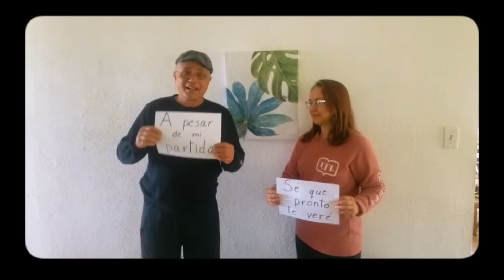Jeremy Bosch feat. Alain Pérez - Hoy (Video Oficial)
Cuando escribí esta canción hace ya varios años, nunca imaginé que cuando iba a lanzarla el mundo iba a estar viviendo algo así... donde este homenaje a la familia cobra aún más sentido. Espero la disfruten.

Créditos:
Jeremy Bosch - composer/arranger/producer/lead vocals/flute/background vocals/minor percussion
Alain Perez - guest artist
Marcos Torres - congas/producer/engineer
Marcos López - timbales/bongos/minor percussion
Daniel Torres - electric bass/engineer
Axel Laugart- piano/keyboards
Yasser Tejeda - guitar
Anibal Martinez - trumpet
Kalí Rodríguez - trumpet
Mario Castro - tenor saxophone
Hommy Ramos - trombone
Marco Bermúdez - background vocals
Anthony Almonte - background vocals
Javier Raez - engineer/mixing
Guido Díaz - vocal engineer
Germán Landaeta - mastering

Letra:
Despedidas y reencuentros,
Grandes aeropuertos
Y estaciones pequeñas de tren, conversaciones en Skype
Y mensajes de texto confirmando que todo está bien
Pero hoy, que nos volvemos a encontrar yo me pregunto,
Si habrá algo más grande que ustedes en el mundo
Será verdad? Será que esto es un sueño hecho realidad?

Desencantos, falsedades
Grandes vanidades que distraen la pura verdad
Consecuencias de la gente
Indiferente y fría que se funde entre el vidrio y metal
Será verdad?
Será que esto es un sueño hecho realidad?

Coro:
“La familia es lo más grande de esta vida y a pesar de mi partida sé que pronto te veré”

Que difícil es decir adiós,
Cuando el alma está en quebranto,
Cuando el corazón está en llanto y se quiere tanto
como lo aguanto
Dios santo
escucha mi canto y ampárame

Pero escúchame bien la familia es la familia,
da alegría y da problemas,
pero yo no vine hablar de eso, ahora lo que quiero es fiesta!

MAMBO

Yo traigo cara e’ puerco, chicharrones, guaguancó
Y ahora que pones tú, bonkó?

CORO 2:
“Llegó mi familia y la fiesta ya va empezar”

Déjate de bobería que han llegado mis primos mis tías llegó mi hermano llegaron mis amigos llegó mi mamá y mi papá

CORO: “Llegó mi familia y la fiesta ya va a empezar”

“Los niño’ ‘tan jugando en el patio de alante la abuela cocinando en el patio de atrás”

Pero que la fiesta ya va a empezar vente pa’ que no te lo pierdas echa pa’ acá!